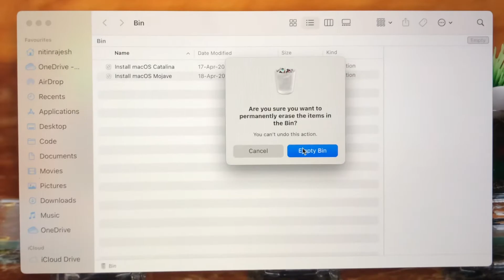Can't empty trash in macOS? How to delete macOS installation files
macOS doesn't allow you to delete installation files. Instead, you will see a message "Install macOS ... in use". Here's how to get around the problem.